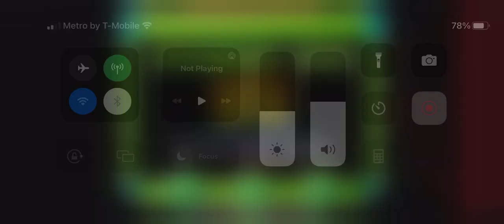Geometry Dash Base After Base Full By,TheSquareZam [Update Version]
I Am So Sorry If There Were Texts Because My Friends From My School Are Texting Me